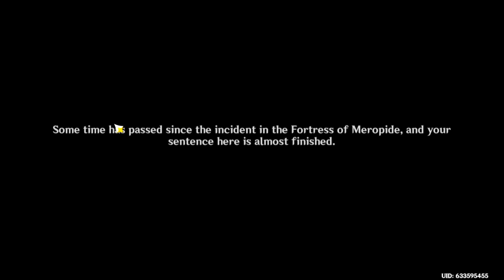The Poisson Disaster | Genshin Impact Part 1125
Masquerade of the Guilty, begins.